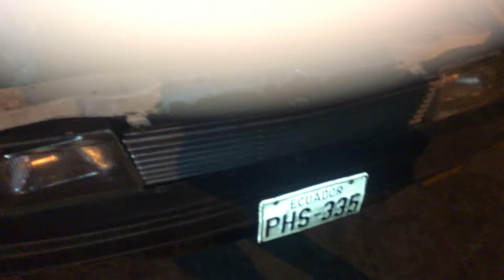Numeraciones de motor y chasis Chevrolet Aska 1987